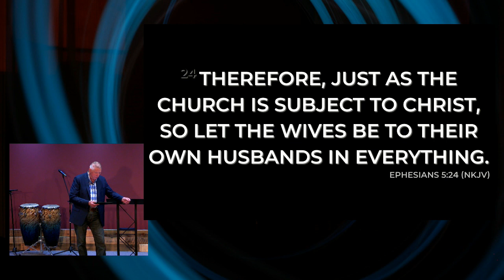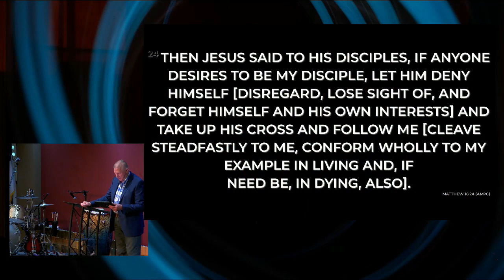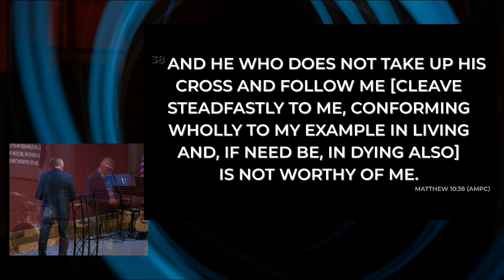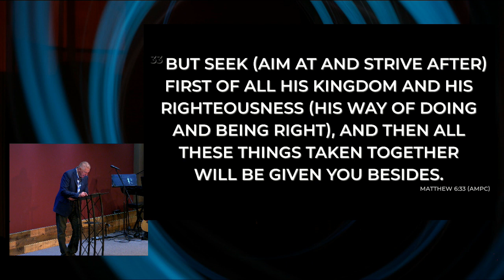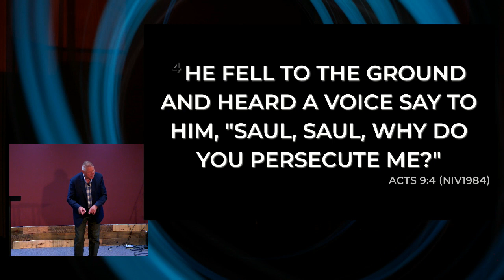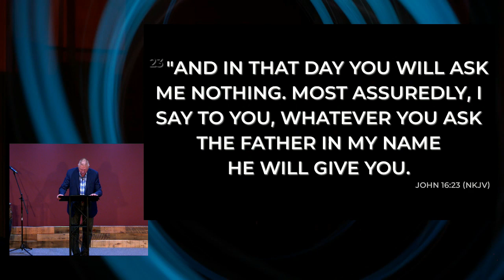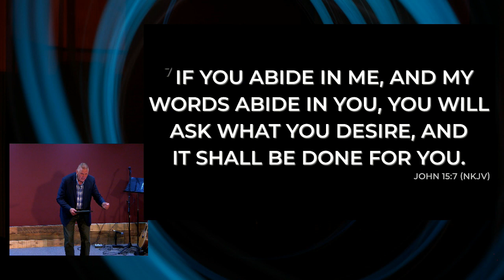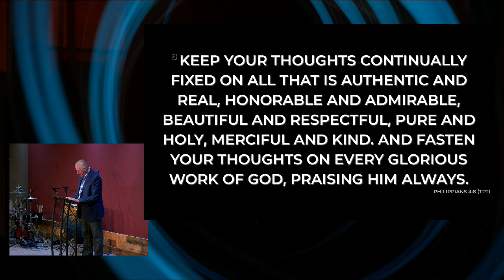Giving and Receiving; May 21, 2023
Giving and Receiving with Brad Brede